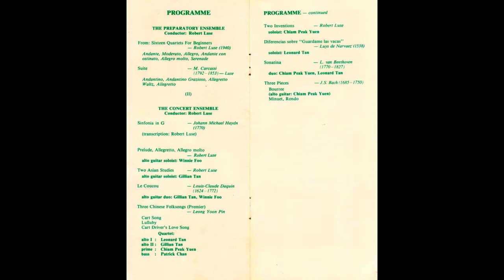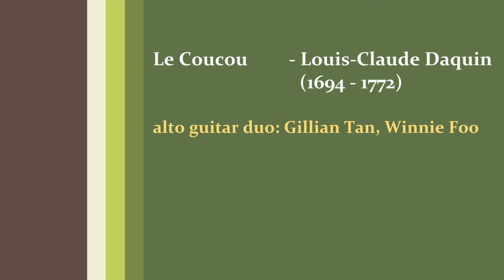Le Coucou by Louis-Claude Daquin (1981 performance)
Le Coucou by Louis-Claude Daquin: alto guitar duo Gillian Tan and Winnie Foo.

Part of the 1981 Music for Everyone concert, presented by the Singapore Ministry of Culture, Sunday 22nd March at the Victoria Concert Hall.